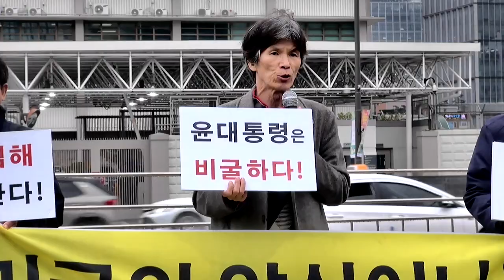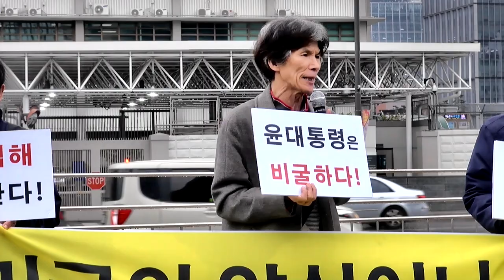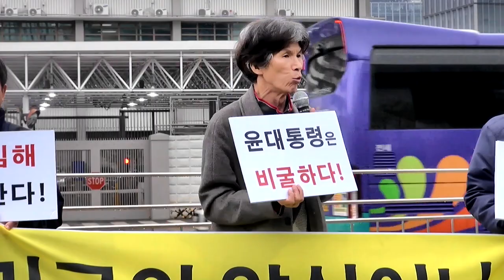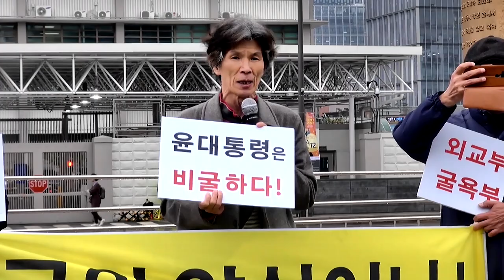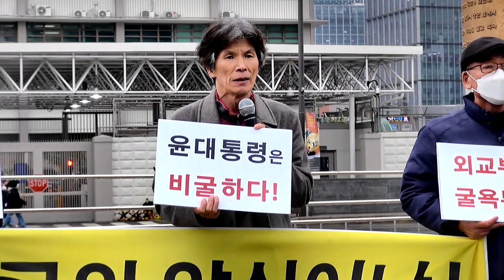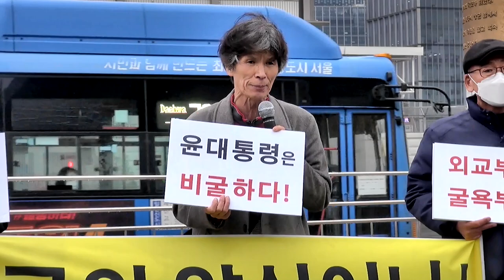국민의힘은 대국민 거짓조작 선동을 중단하라!, 시민사회 미 대사관 앞 외침!